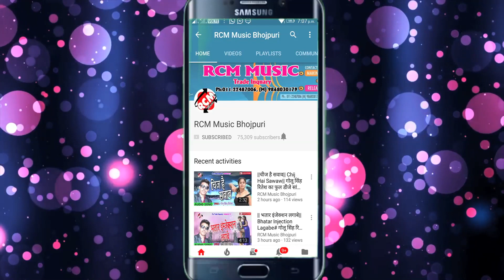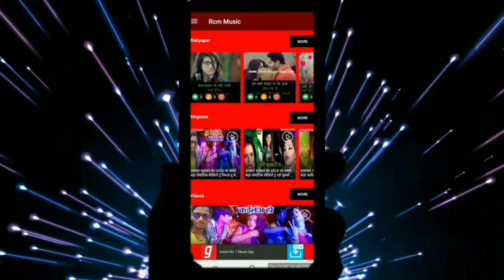स्मिता सिंह का 2019 का नया रोमांटिक सांग || सेजिया पर लड़ेला दुगोला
Title: SEJIYA PAR LADELA DUGOLA
Singer: Smita Singh
Lable: RCM Music
Lyrics:  Writer Rakesh
Video Director:
DOP: